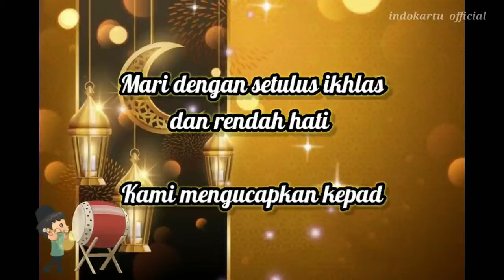Selamat Hari Raya Idul Fitri 1442 H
Keluarga Besar SMKN 1 Singaraja Mohon Maaf Lahir dan Bathin